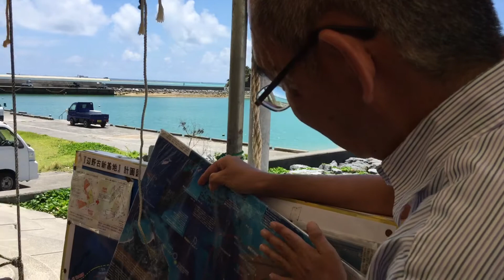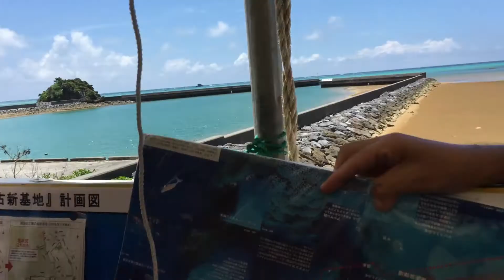MENGUNJUNGI PANGKALAN MILITER AMERIKA DI OKINAWA